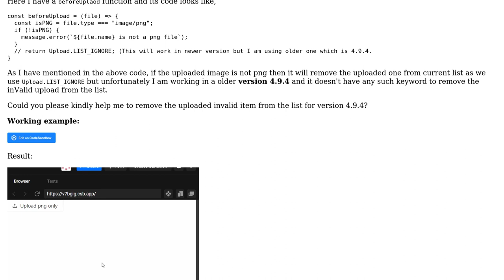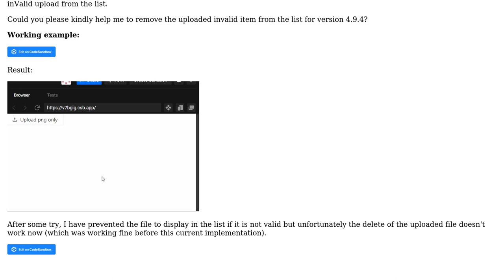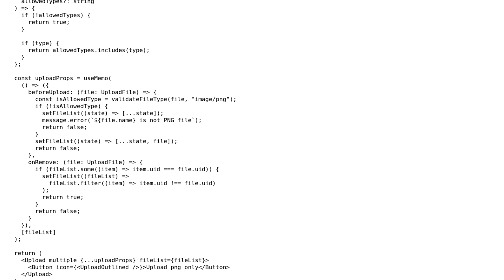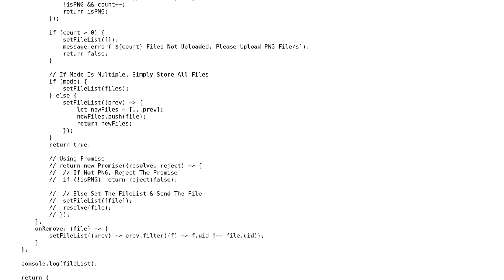Antd file upload validation in Reactjs (2 Solutions!!)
Antd file upload validation in Reactjs

With thanks & praise to God, and with thanks to the many people who have made this project possible! | Content (except music & images) licensed under CC BY-SA | Music | Images & others | With thanks to user Nouman Rafique user Hello World user Drew Reese and the Stack Exchange Network Trademarks are property of their respective owners. You are responsible for your own actions.